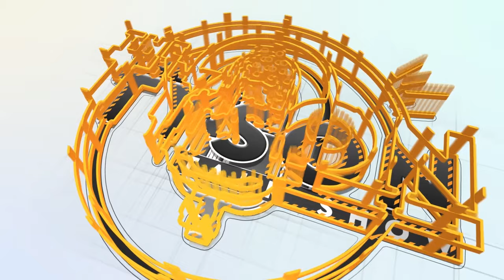Episode 74 || MISS NO ONE || THE TYSON TALK SHOW